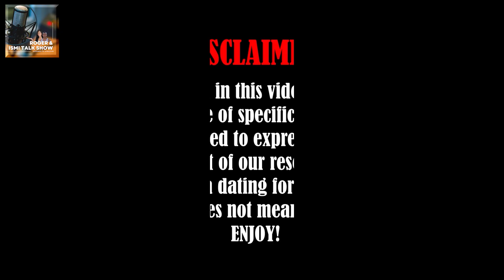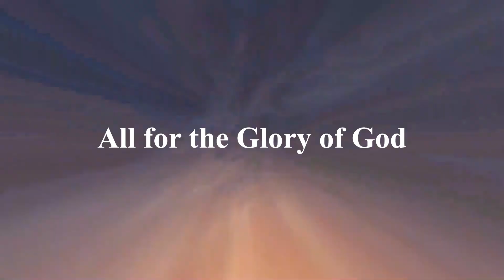7 Years Not in a RELATIONSHIP! Why? Life of Being a SINGLE MOM in the Province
1. Bridge for a Cause in the Mountain

2. Farmers for a Cause in the Mountain

My wife and I made this channel to help Foreigners/Expats to have an idea about Filipino Women before dating one in the future and also about the Philippines. We thank you in advance for all of your support for our channel.